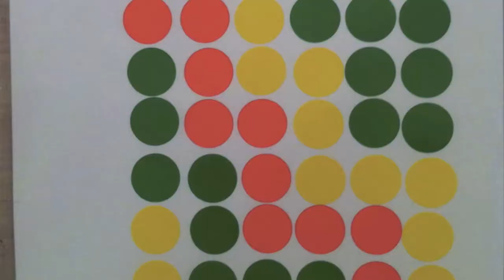OLFACTORY LABYRINTH VER.2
Olfactory Labyrinth ver. 2, at Museum Villa Rot in Germany.  Premier: March 2015.

"The walls are inpregnated with different woody smells: Cedarwood, Olibanum, Patchouli, and Labdanum. Find the exit by folling one scent that starts from the entrance."